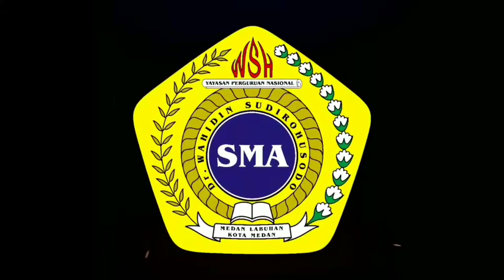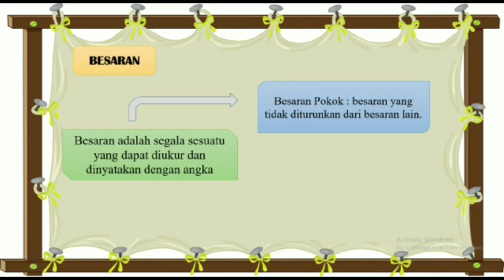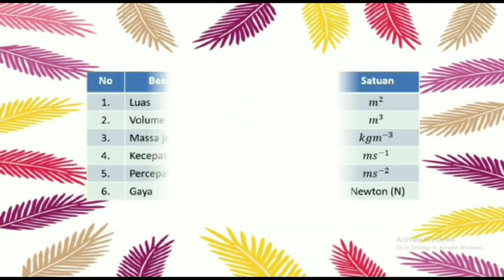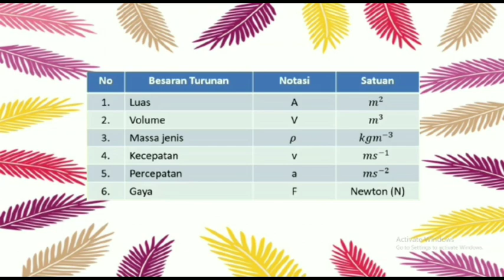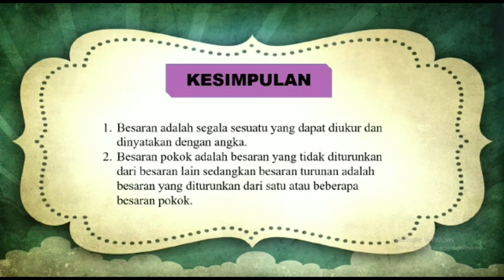FISIKA KELAS X (PERTEMUAN 1 - T. P. 2021/2022)